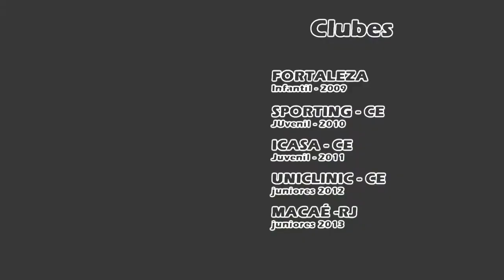DVD IURI ATACANTE 94